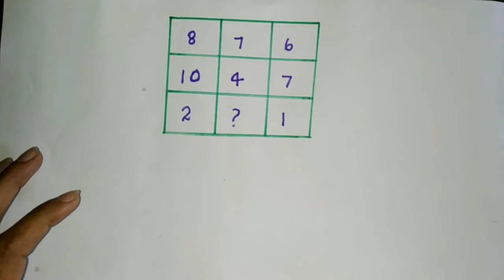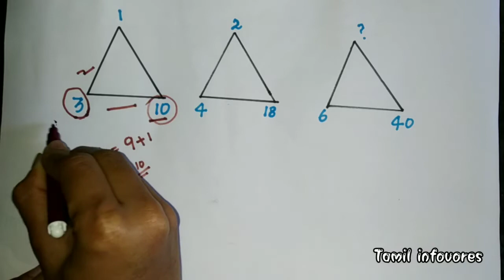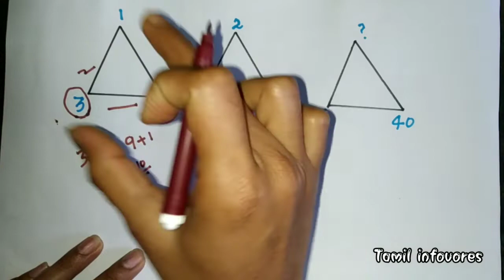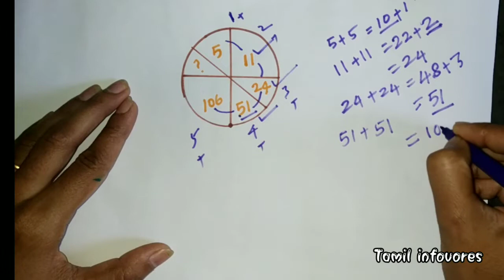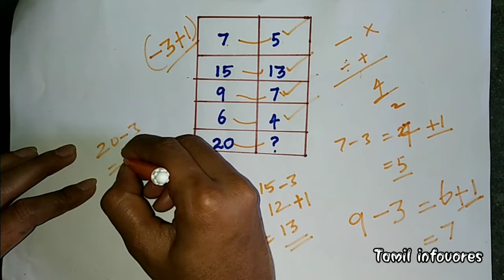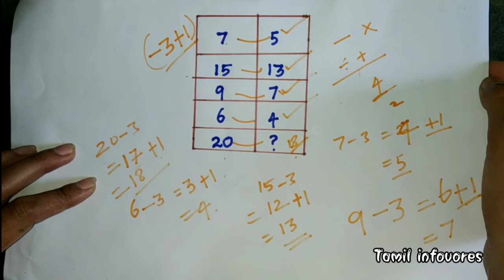Brain க்கு வேலை |Math Puzzles with Answers Math Puzzle Tamil|Math Quiz Game|Tricky| iq|maths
நீங்கள் அறிவுமிக்கவரா ? |Math Puzzles with Answers |Math Puzzle Tamil|Math Quiz Game|Tricky|math|iq
maths shorts